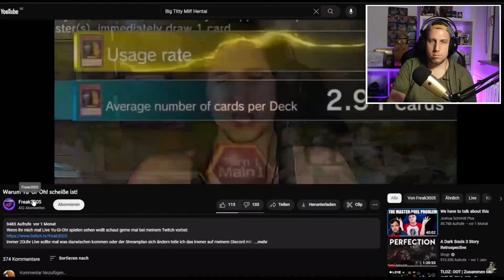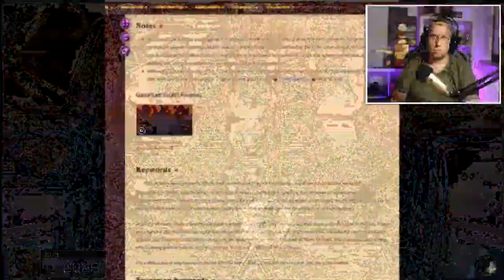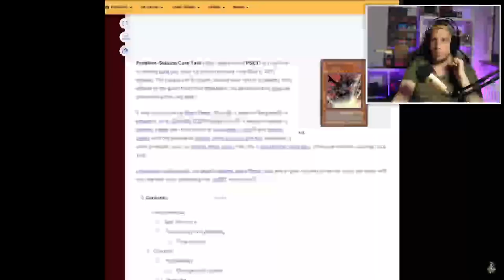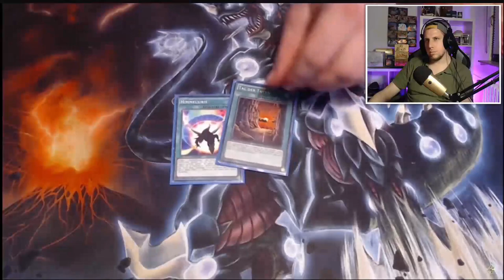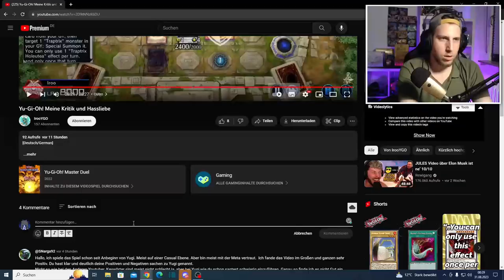Yu-Gi-Oh hat PROBLEME